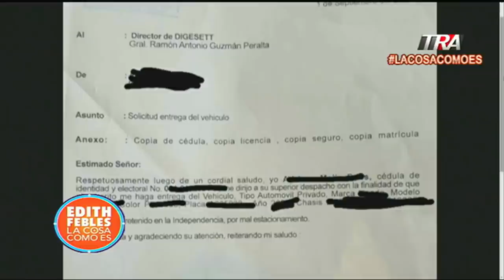Un conductor de un Porsche amarillo en la Abraham Lincoln casi mata a un agente de Digesett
Canal Oficial Periodista Edith Febles